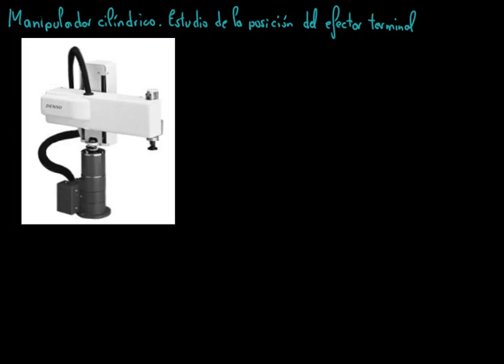Curso 2013-14 (3.1.1). Brazo cilíndrico. Estudio de la posición.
Sesión: Brazo cilíndrico. Estudio de la posición.

Curso 2013-14. Asignatura: "Control y programación de robots"